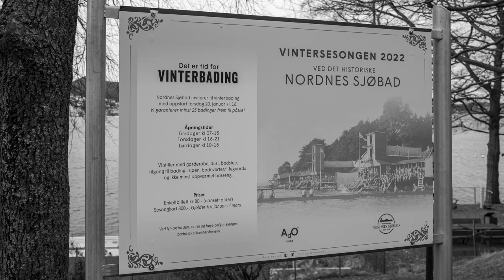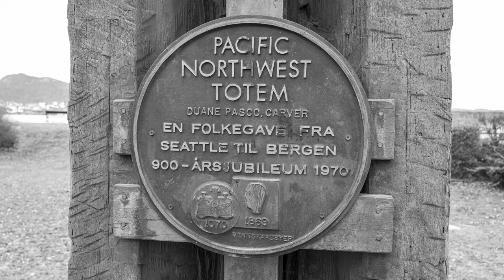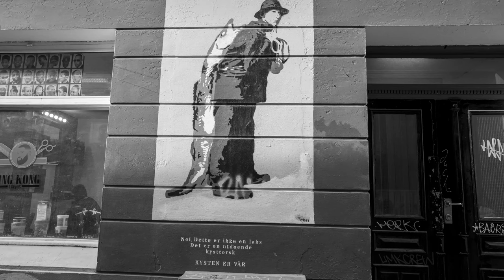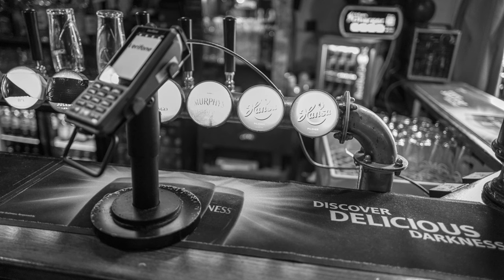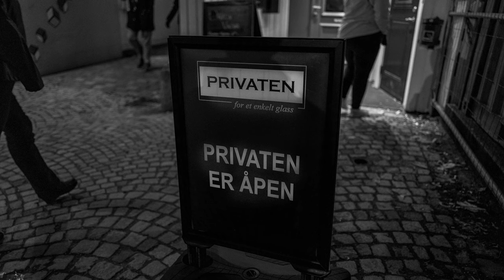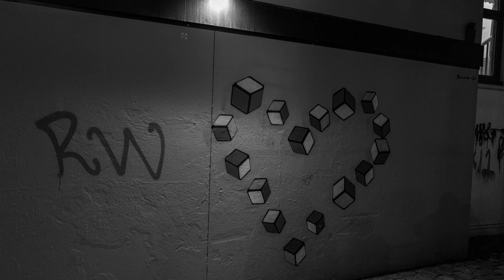Bergen Norway 2022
Visit Bergen